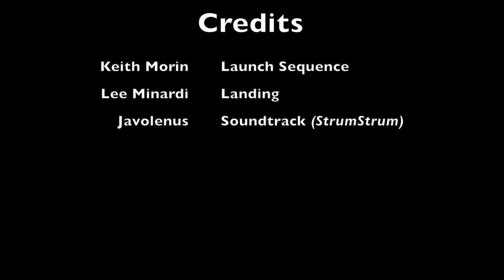Summer Solstice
This video is about hang gliding at Mount Ascutney Vermont.